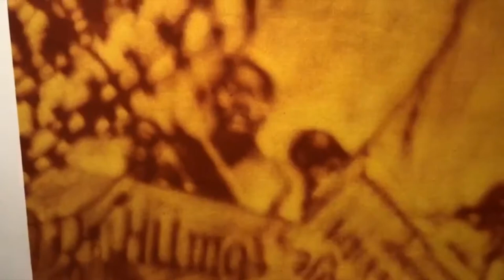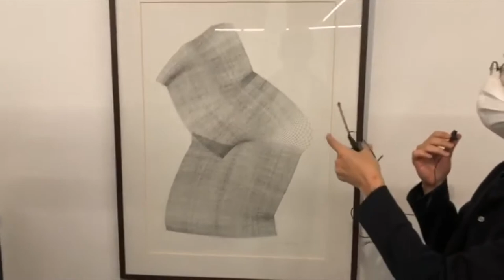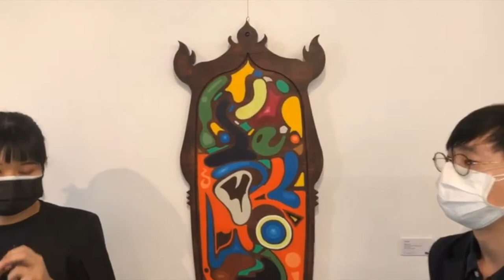[sacLive] Exhibition Tour - Art Cart 03: Form Dee - Deform